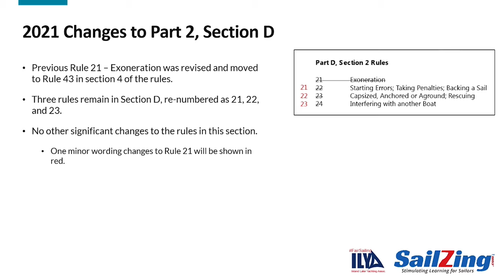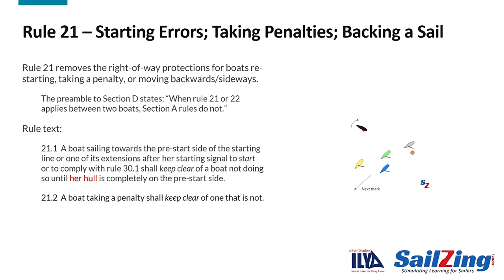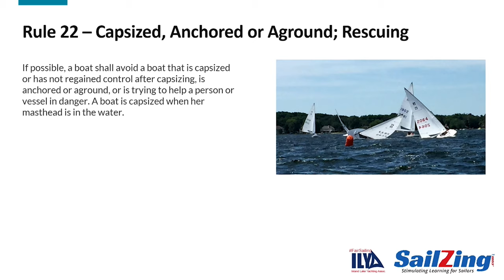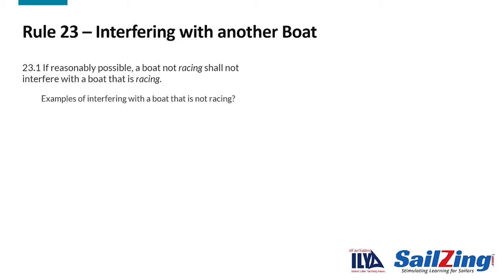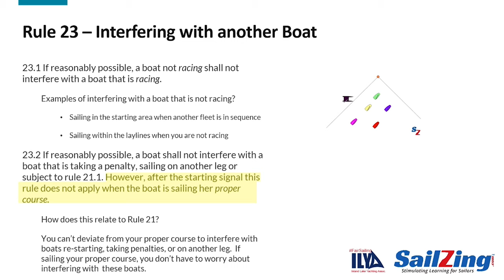Rules 21-23 - Keeping Clear, Avoiding, Interfering: Racing Rules of Sailing 2021-2024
This video covers what you need to know about Rules 21-23: Keeping Clear, Avoiding, Interfering. These rules are fairly straightforward, but there ar esome nuances, such as the distinction between keeping clear when tking a penalty (Rule 21) and not interfering with boats that are taking a penalty (Rule 23.2).This discussion is updated to the rules for 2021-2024.

You can also read about Rules 21-23 in our post at SailZing.com.

See many more articles about sailing faster and smarter at SailZing.com.